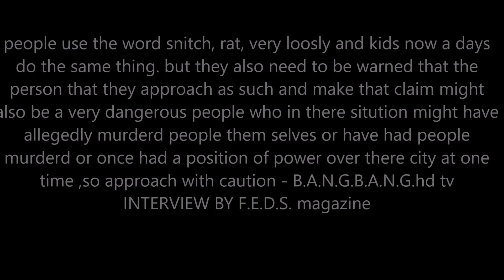ALPO TELLS STORY ABOUT KILLING BIG HEAD GARY THE GUY WHO KILLED RICH PORTER.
ALPO MARTINEZ tells another bone curdling story on how he ended up killing his shooter from Washington d.c. who he had kill rich porter called LIL GARY OR BIG HEAD GARY. this picture was found by @gullytv and the story was coverd by F.E.D.S. MAGAZINE in 1999.ALPO tells in detail how the events went you can almost vision the things he is saying.